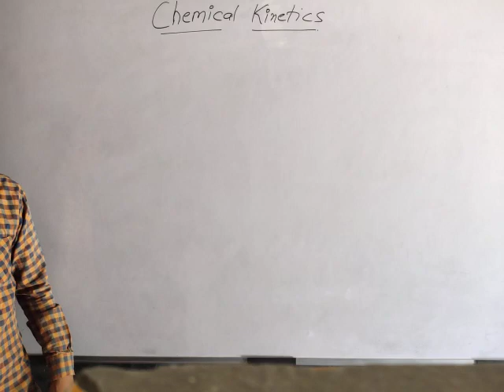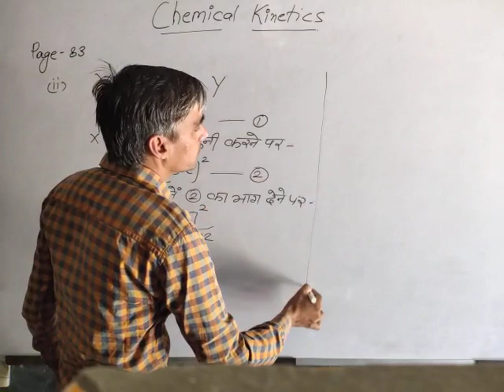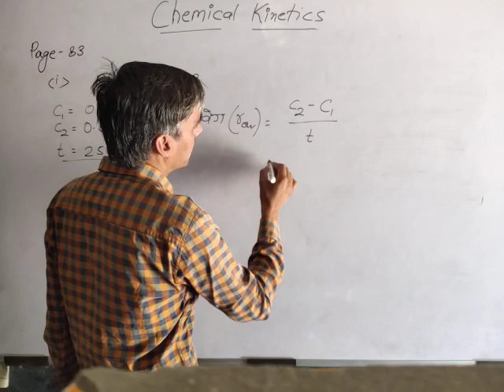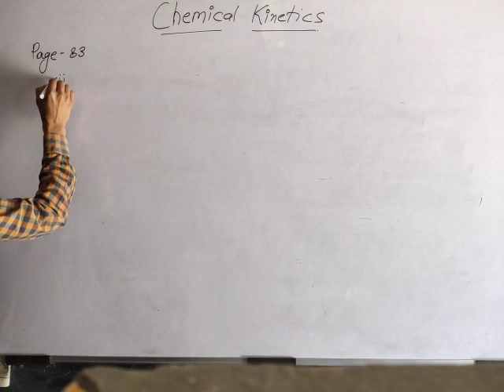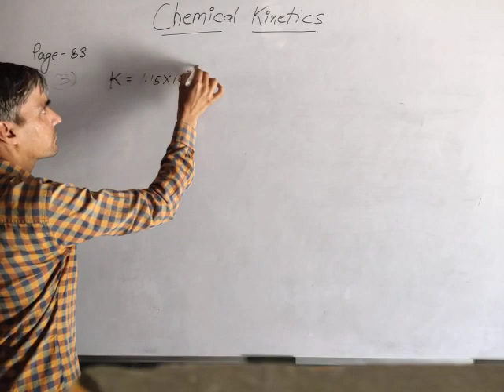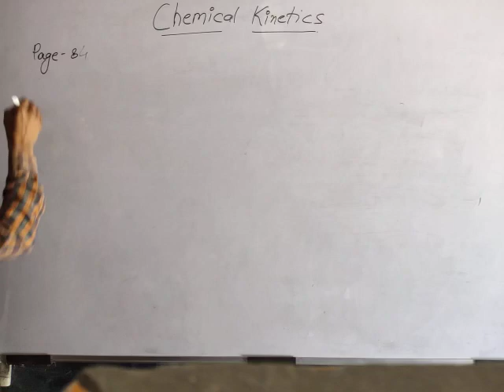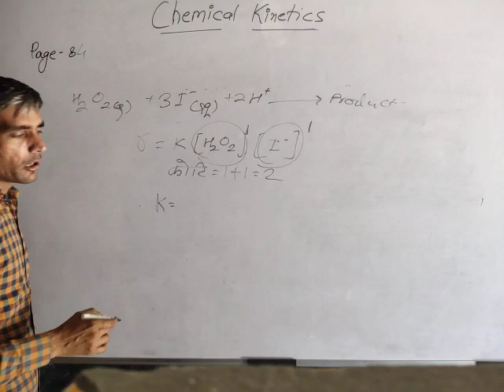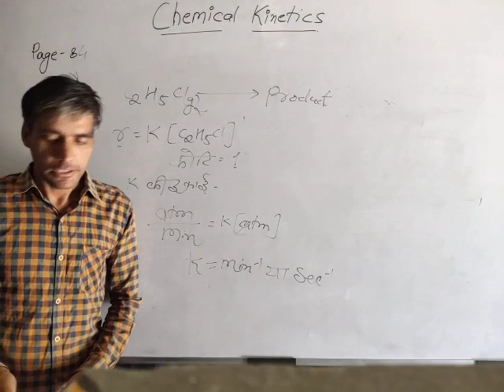Chemical kinetics!! Numerical Part- 2 !! class- 12th